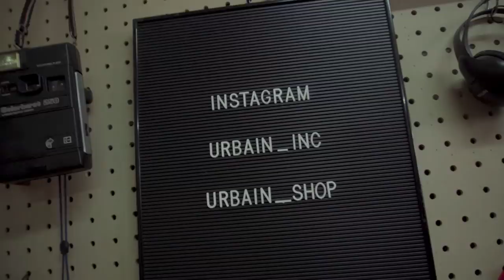(PART 2) PENDAPAT GOFAR TENTANG YOUTUBERS & PENGALAMAN TATO PERTAMANYA.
Urbain inc 7th episode with Gofar Hilman, Hard Rock radio Broadcaster, and one of Lawless Jakarta owners, he share his experience from high school ages, Punk, Tattoo, and Youtube until he become at this point today.